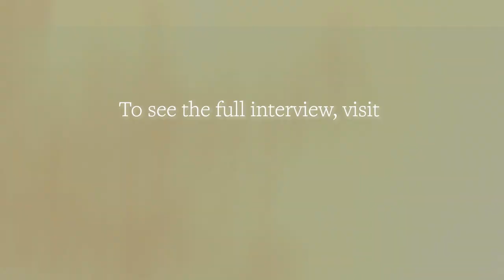An Interview with Dick Van Dyke: Trailer | The 43rd Kennedy Center Honors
The 2020 Kennedy Center Honors, which traditionally is held in early December each year, was postponed until May 2021 due to the ongoing effects of the COVID-19 pandemic. Recipients to be honored at the 43rd annual national celebration of the arts are: multi-disciplinary artist, choreographer, and actress Debbie Allen; singer-songwriter and activist Joan Baez; country singer-songwriter Garth Brooks; violinist Midori; and actor Dick Van Dyke.